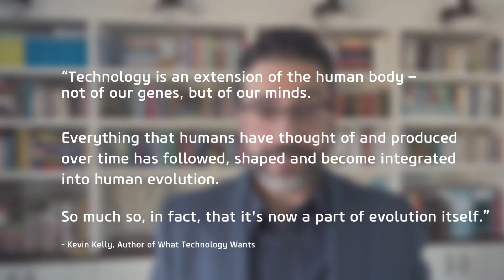We're Not Aiming For The Truck - Minneapolis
Technology isn't the driver, we are!
Register Now for The Best Story Wins in Minneapolis on May 18!